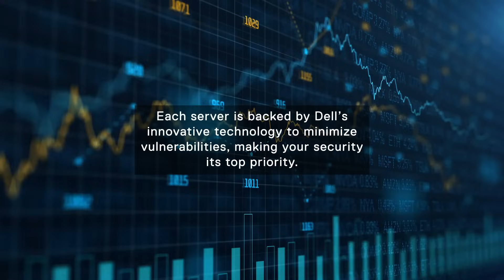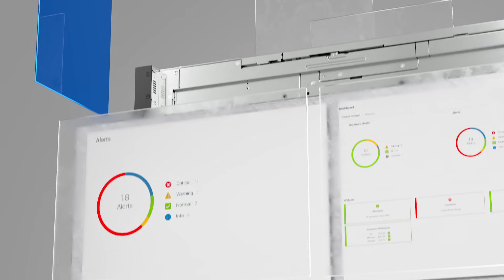Dell PowerEdge R760 and R660 Servers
The new Dell PowerEdge R760 and R660 Servers provide performance and versatility as needed to address your most demanding applications and workloads.